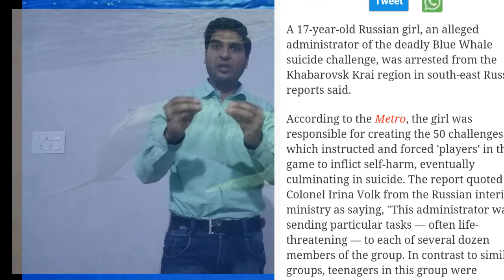BLUE WHALE CHALLANGE GAME KI MASTER MIND ARREST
BLUE WHALE CHALLANGE GAME KI MASTER MIND NIKLI LADKI